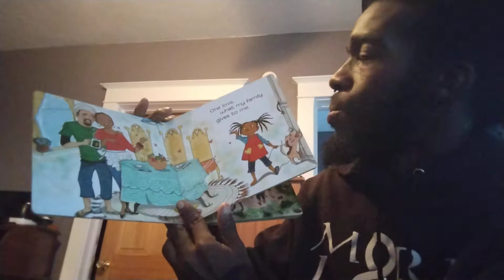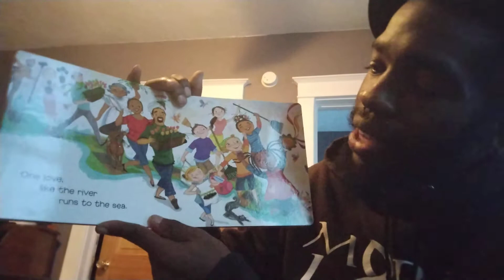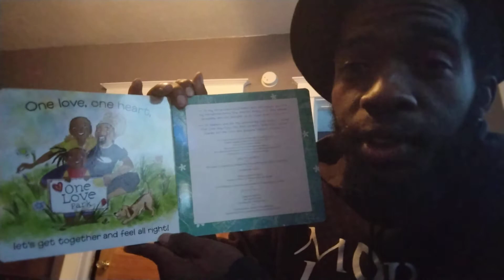MAAHMG Children's Reading Circle: Nico reads "One Love" adapted by Cedella Marley.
Nico Moore reads "One Love" adapted by Cedella Marley and illustrated by Vanessa Brantley-Newton. This book is based on the song by Bob Marley. The Minnesota African American Heritage Museum and Gallery (MAAHMG) is dedicated to literacy and encourages children to fall in love with books and reading! We hope you enjoy the story!